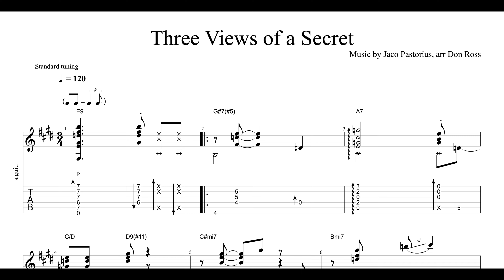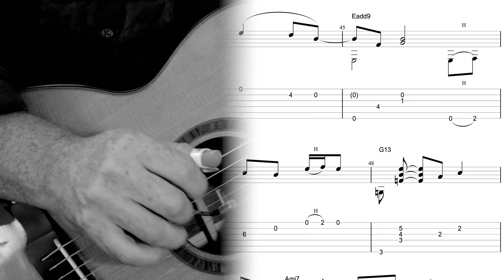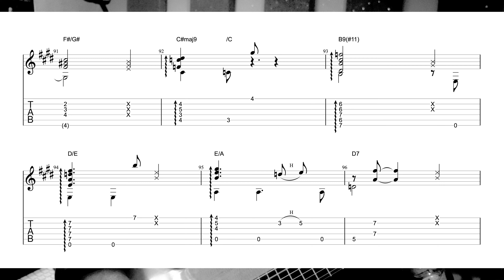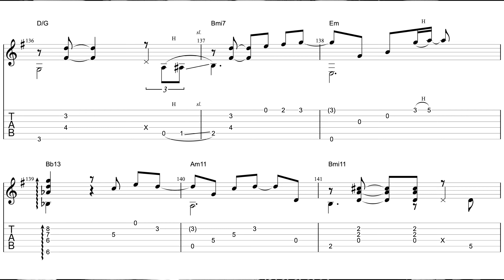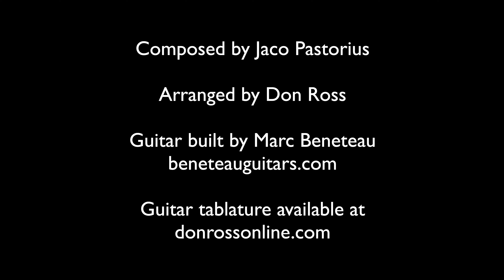THREE VIEWS OF A SECRET (Jaco Pastorius cover)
Perhaps the most classic composition by groundbreaking bassist/multi-instrumentalist Jaco Pastorius, this originally appeared on his WORD OF MOUTH album in 1981, and I immediately fell in love with it. I've been wanting to arrange it for solo guitar since I first bought the LP all those years ago, and finally worked out this arrangement.